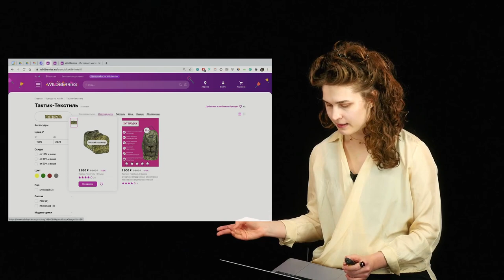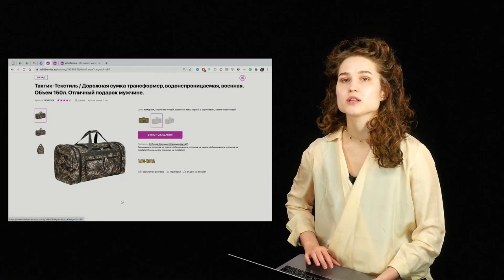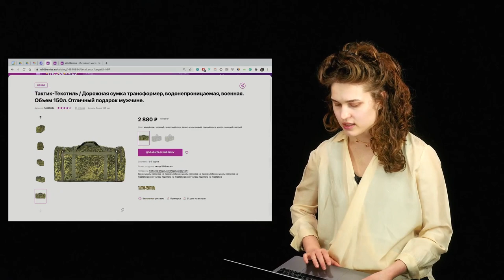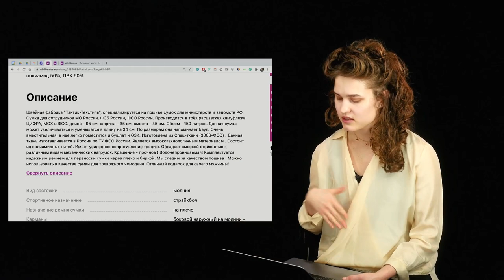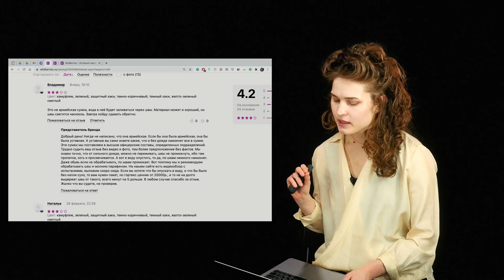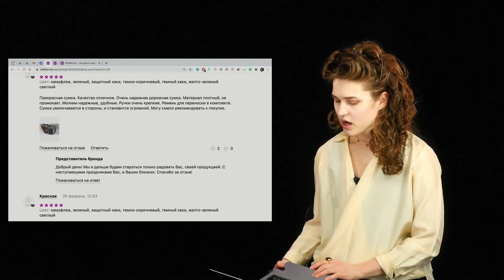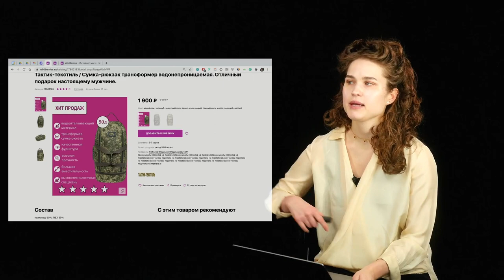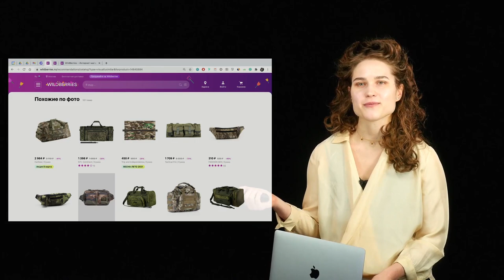Анализ карточки товаров подписчика на Wildberries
📌 Бесплатный урок на 50 минут "Как перейти от хаотичных действий на маркетплейсах к ключевым точкам приложения усилий?"

• О чем?